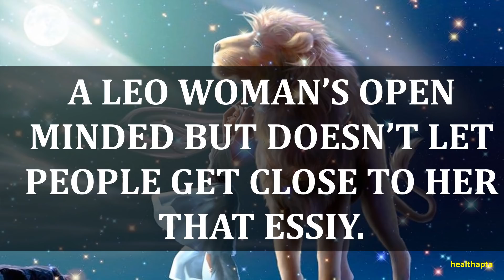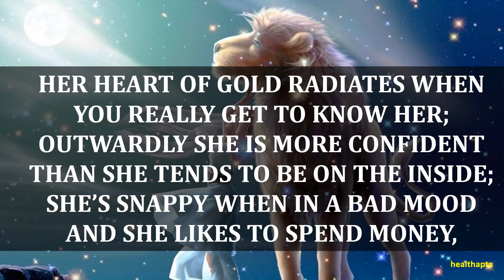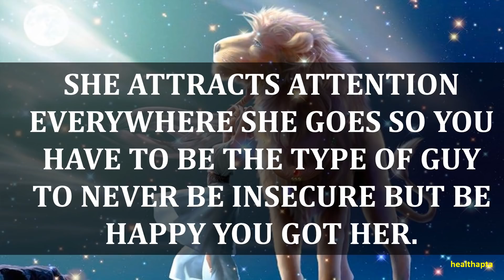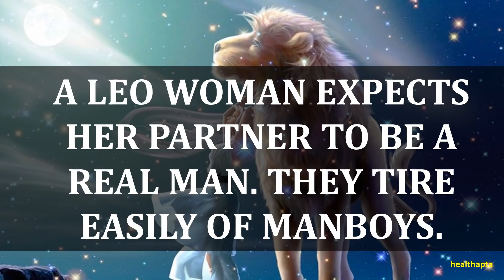PSYCHOLOGICAL FACTS ABOUT LEO WOMAN